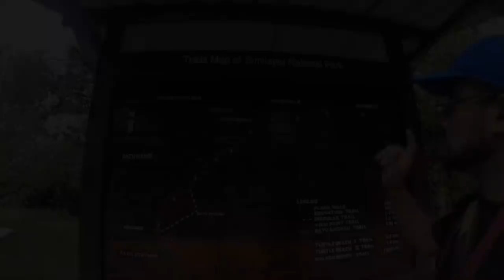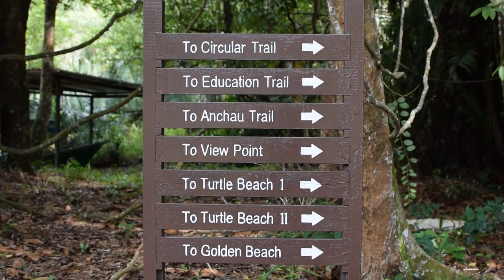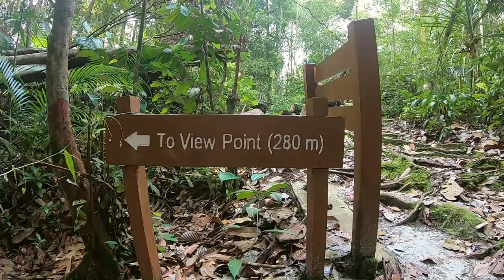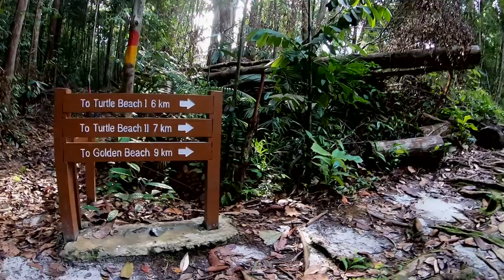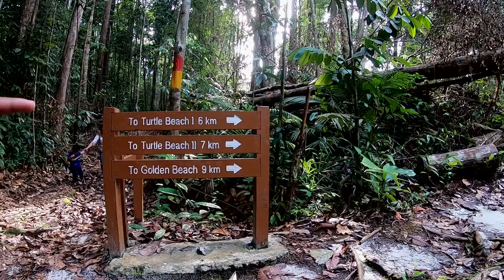Vlog #04.2 കൊടുംക്കാട്ടിലൂടെ ഒരു ഫാമിലി ട്രിപ്പ് | Similajau National Park Full Video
Similajau National Park showcases the unique geographical features of the Sarawak coastline north of Bintulu – a chain of golden sandy beaches, punctuated by small rocky headlands and jungle streams, and bordered by dense green forest. The 8,996 hectare park is at its best during the dry season (approximately February to October) when the emerald green waters are crystal clear and ideal for swimming. The park is very popular with locals at weekends. If you want to avoid the crowds, visit during the week when you are likely to have the park all to yourself.

Similajau’s littoral fringe, kerangas (or heath forest) and mixed dipterocarp forest provide a variety of diverse habitats for a wide range of fascinating species. In amongst its pitcher plants, mangroves and giant dipterocarp trees, Similajau is home to 24 species of mammals, including long-tailed macaques, gibbons, banded langurs, shrews, mouse deer, barking deer, squirrels, wild boar, porcupine, and civet cats. It is also a birdwatcher’s paradise, with 185 species of birds having been recorded within the park’s boundaries.

Similajau is also home to two crocodile species. The estuarine or saltwater crocodile (crocodylus porousus) lives near the river mouths of the larger rivers in the park and feeds on small mammals, lizards, turtles, fish and water birds.

There are no known cases of crocodiles attacking visitors at Similajau, but to be on the safe side visitors are advised to take note of the crocodile warning signs. (It has also been known to attack humans at other locations in Sarawak and in Australia). Please do not attempt to wade across the larger streams in the park, but use the bridges instead.

Similajau’s other crocodile species is the harmless false gharial (tumistoma schlegii), which feeds exclusively on fish. Crocodiles are more easily spotted at night, and the Park HQ can arrange crocodile spotting boat trips for visitors. Prehistoric-looking horseshoe crabs can often be found on the beaches or in the shallows, and green turtles frequently come ashore to lay their eggs at Golden Beach and the two Turtle Beaches closer to the park HQ. There are also occasional landings by hawksbill and leatherback turtles. All marine turtles are Totally Protected Animals in Sarawak and anyone found tampering with a nest is liable to a heavy fine and/or a jail sentence. Other marine visitors include five species of dolphin that are occasionally seen, usually be tween March and September ‘ the Irrawaddy dolphin, the bottlenose dolphin, the Indo-pacific humpback dolphin, the finless porpoise dolphin and the pantropical spotted dolphin.

The main trekking trail (red markings) follows the coastline of the park; from the park HQ you first cross the Sungei Likau suspension bridge to reach the plankwalk over the mangroves, from where you have two choices – to follow the plankwalk to the start of the trail proper, or take a short on the left at the very beginning of the plankwalk; a wooden ladder leads down to a secondary trail which joins the main trail near the junction for the Viewpoint Trail. This leads to a shelter with picnic tables looking back to the beach and park HQ. From shortly after the viewpoint turn-off, the main trail hugs the coastline and passes numerous small bays and beaches, eventually (1′ – 2 hrs) reaching three idyllic beaches – two turtle beaches each set in beautiful bays, and the aptly named Golden Beach with its long, unbroken stretch of sand. A good way to get the most out of Similajau is to hire a boat and be dropped off at Golden Beach and then trek back to the HQ (or vice versa). Boats can be hired for half day and full day coastal and river tours, or for crocodile spotting tours at night.